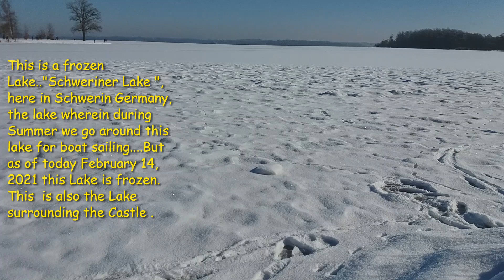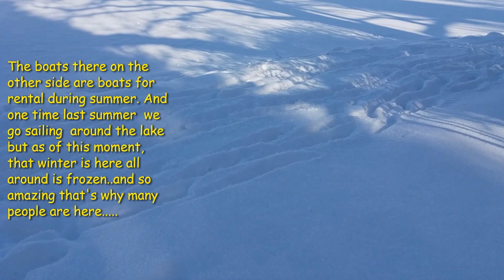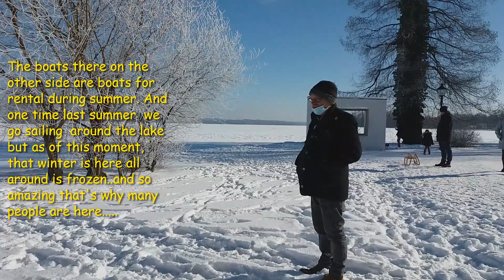How a Frozen Lake Looks Like !!! In Schwerin, Germany ,February 14, 2021, SELDOM HAPPENS!!!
Hello Everyone,. want to show you a frozen " Lake" here in Schwerin Germany. This is so amazing,..! Many people are here and they want try to walk on the frozen lake.. I hope you enjoy watching my video until the end.